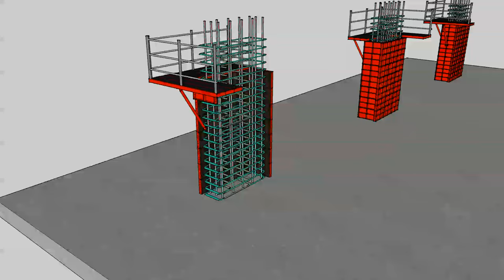Typical Beam/Slab & Column Formwork Animation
Typical Beam/Slab & Column Formwork Animation for BIREN KR